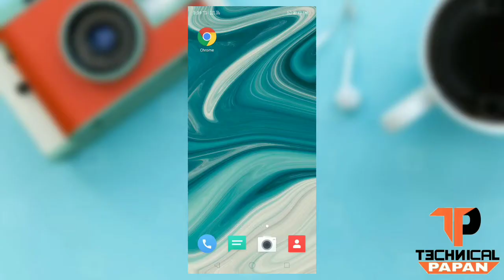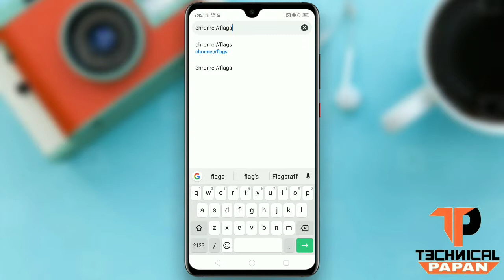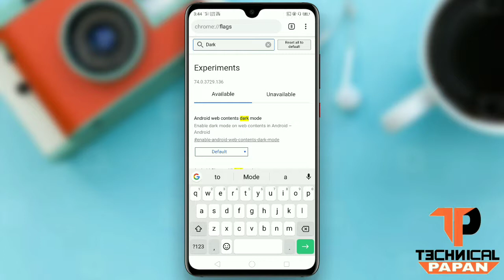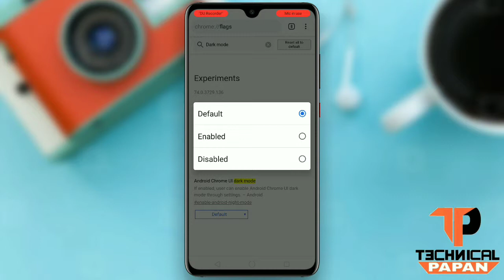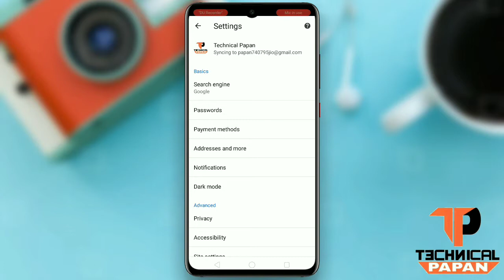Chrome Browser Me Dark Mode Kaise Chalu Kare || How To Enable Dark Mode On Chrome Browser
To Dosto Is Video Me Bataya Hai Ki Kaise Aap Saab Chrome Browser Me Dark Mode Ko Chalu Kar Sakte Hai